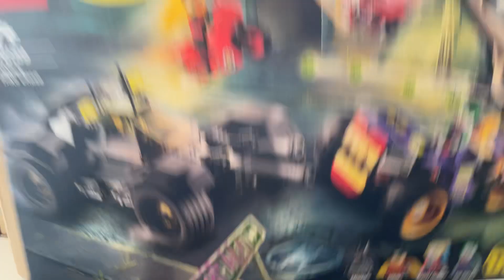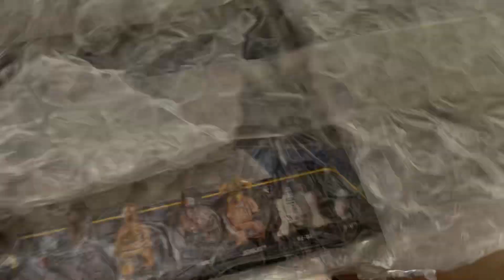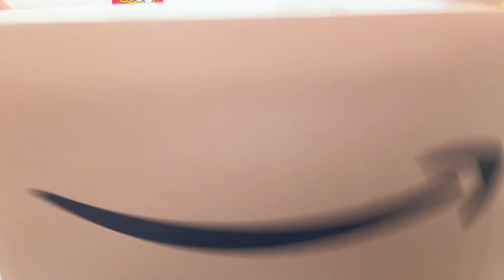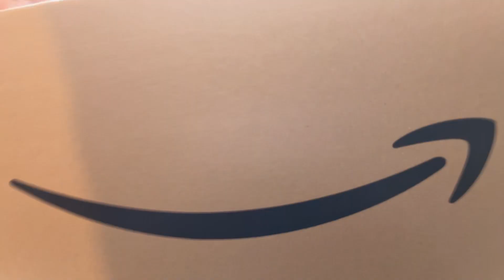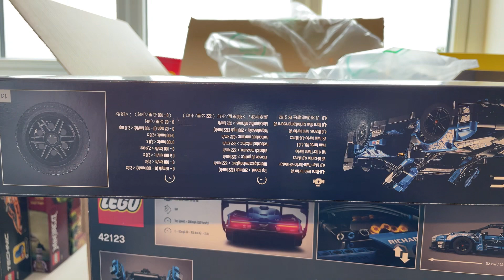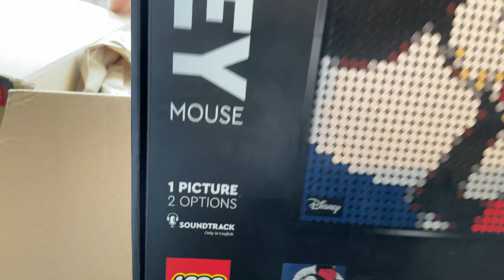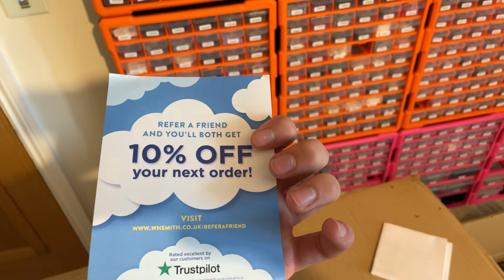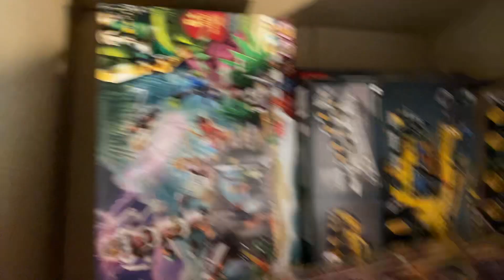Insane Prime Day Lego Haul (Part 1)